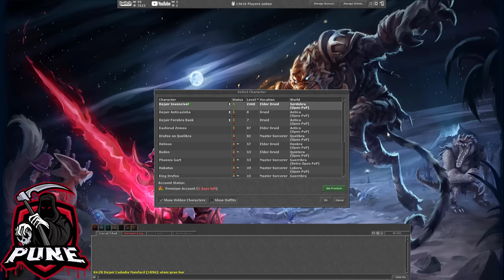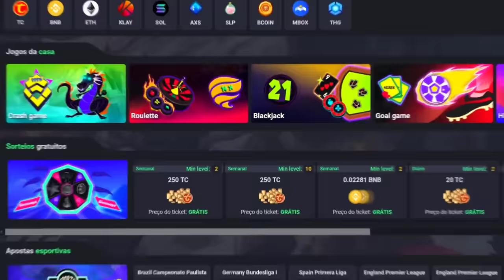CHAR DEJAIR TOP 1 NO BAZAR POR R$ 640 MIL & TOP5 NO BAZAR POR R$ 500 MIL+, TEVE BID?